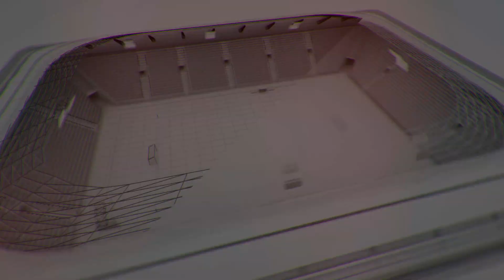The Press Box - FULL EPISODE - Dec. 17, 2022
What happened to the Arizona Cardinals? - Buffalo Bills  bring back Cole Beasley, and Josh Allen's response to Jerry Sullivan - Like it or Not - Is Daniel Jones the guy for the Giants - and Bill Pucko remembers Mike Leach's larger-than-life personality.

The Press Box, hosted by Bill Pucko with Pat Duffy (WCMF) and Tariq Spence (WDKX)